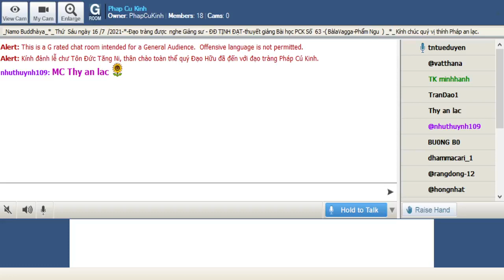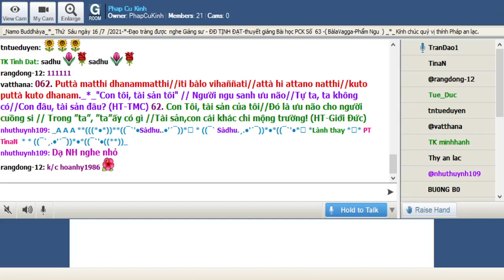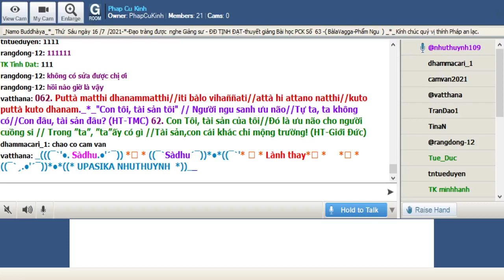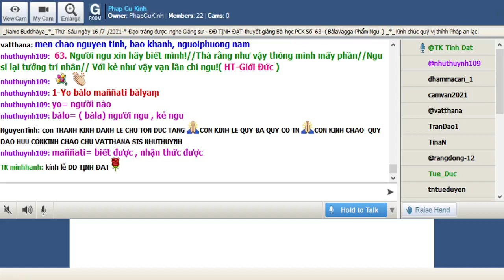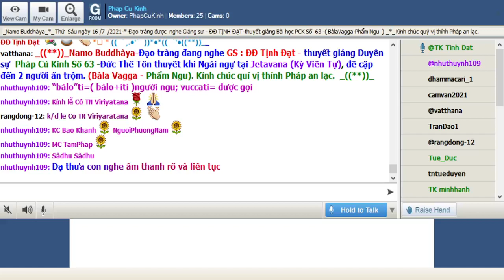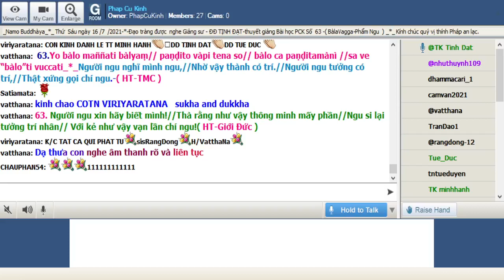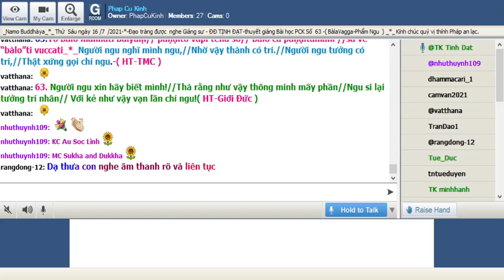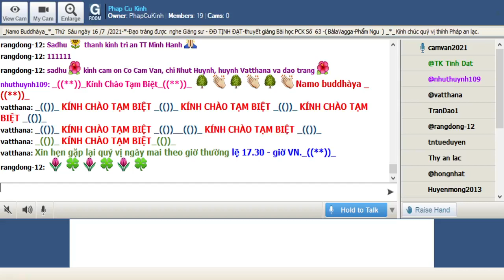16-07-2021 Room Phap Cu Kinh Thứ Sáu. ĐĐ Tịnh Đạt Pháp Cú Kinh Số 063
Phap Cu Kinh Thứ Sáu July 16-2021.ĐĐ Tịnh Đạt giảng từ vựng, ý nghĩa & duyên sự Pháp Cú Kinh Số 062--* Đức Thế Tôn thuyết khi Ngài ngự tại Jetavana (Kỳ Viên Tự), đề cập đến 2 người ăn trộm. (Bàla Vagga - Phẩm Ngu).

*063.Yo bàlo maññati bàlyaṃ// paṇḍito vàpi tena so// bàlo ca paṇḍitamànì //sa ve “bàlo”ti vuccati_*_

*063. Người ngu nghĩ mình ngu,//Nhờ vậy thành có trí.//Người ngu tưởng có trí,//Thật xứng gọi chí ngu.-( HT-TMC )

*063. Người ngu xin hãy biết mình!//Thà rằng như vậy thông minh mấy phần//Ngu si lại tưởng trí nhân// Với kẻ như vậy vạn lần chí ngu!( HT-Giới Đức )

1-Yo bàlo maññati bàlyaṃ
yo= người nào
bàlo= ( bàla) người ngu , kẻ ngu
maññati= biết được , nhận thức được
bàlyaṃ= dạy khờ , ngu dốt

2-paṇḍito vàpi tena so
paṇḍito = người trí
vàpi = ( iva+ api ) như vậy , giống như vậy + cũng
tena = do vậy ,nhờ vậy
so= người đó

3-bàlo ca paṇḍitamànì
bàlo = người ngu ; ca= và
paṇḍitamànì=(paṇḍita+mànì) người có trí + tự hào

4-sa ve “bàlo”ti vuccati
sa = người này ;ve= thật vậy
“bàlo”ti=( bàlo+iti )người ngu; vuccati= được gọi